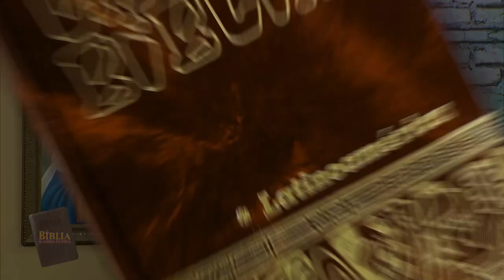La Biblia Ilumina Tu Vida. - Jueves 03 de Agosto del 2023